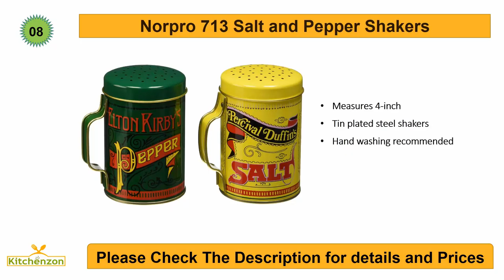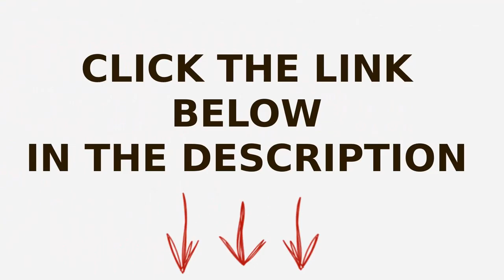10 Best Salt and Pepper Shakers 2017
HI, Thanks for watch this video. Here is 10 best Salt and Pepper Shakers that you watch in this video:

10. Olde Thompson 6-Inch Caffee

9. Salt and Pepper Shakers

8.Norpro 713 Salt and Pepper

7. CHEFVANTAGE Salt and Pepper

6. Trudeau 4-1/2-Inch Stainless

5. Salt and Pepper Shakers - Modern

4. Magnetic Automatic Open

3. Brushed Stainless Steel 2 in 1 Salt

2. OXO Good Grips Salt and Pepper

1. Salt and Pepper Shakers - Salt Shaker